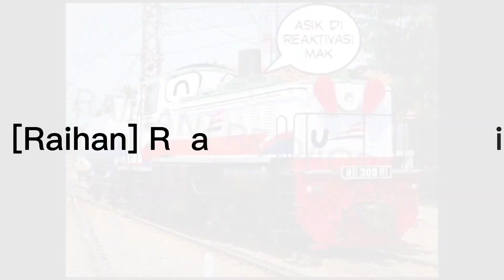tes intro baru ku hehe 🗿